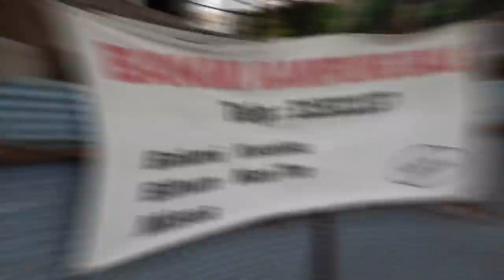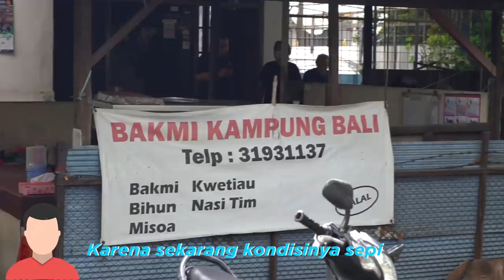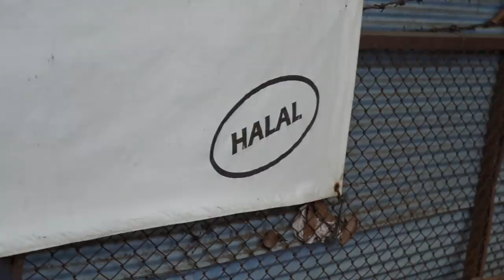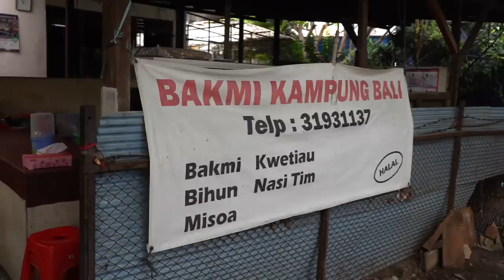MIE AYAM KAMPUNG DI BELAKANG PERKANTORAN JAKARTA PUSAT!!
Hi guyss,, di video ini gw daetengin tempat makan penjual mie ayam yg Legend dan letaknya cukup tersembunyi di daerah kampung Bali namanya Mie Ayam Kampung Bali, mie ayam ini sudah buka sejak 38 Tahun lalu loh guyss.. penasaran kan seperti apa rasanya??

Bakmi Kampung Bali
Alamat: Jl. Kp. Bali XXV No.31, RT.7/RW.7, Kp. Bali, Kecamatan Tanah Abang, Kota Jakarta Pusat, Daerah Khusus Ibukota Jakarta 10250